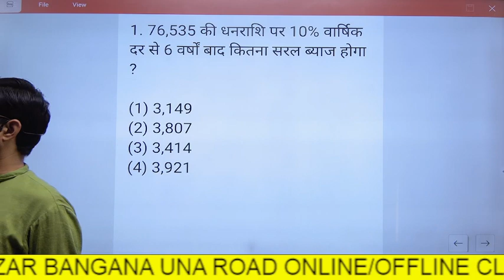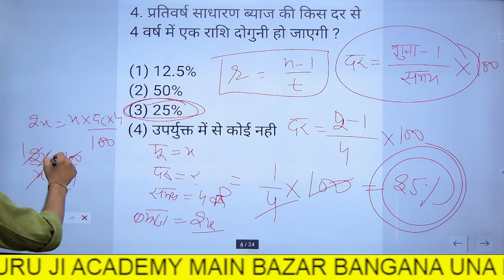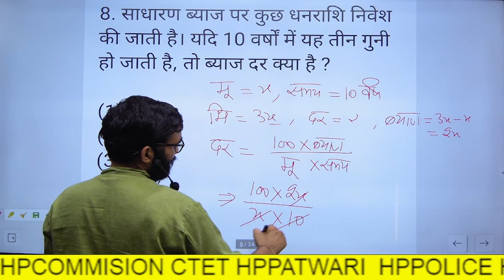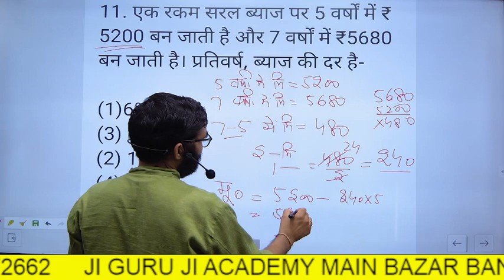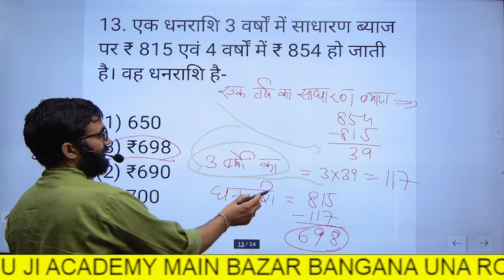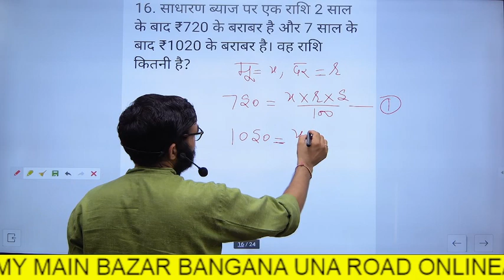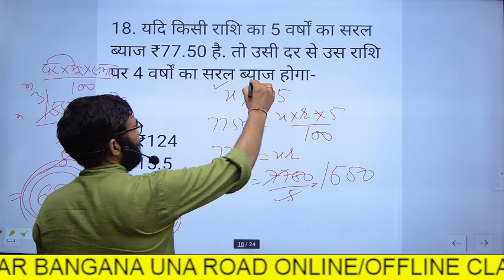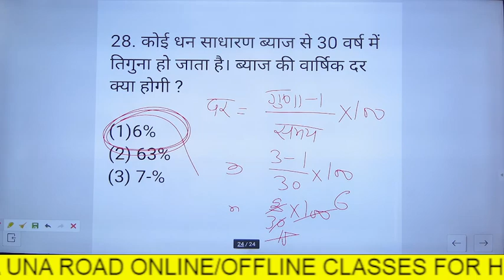साधारण ब्याज-part -02important for all exams - अग्निवीर ,ssc,sates exams-manoj Agni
Career Point Defence Academy Bangana Distt Una HP